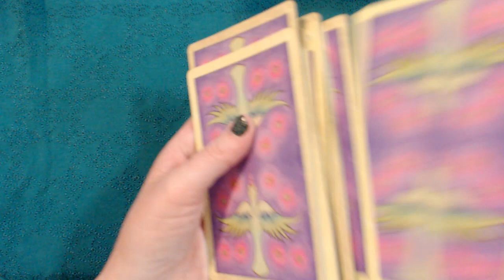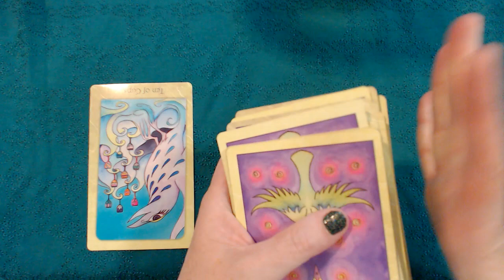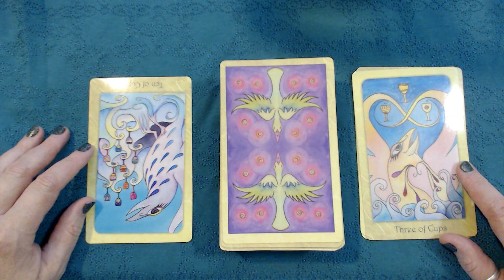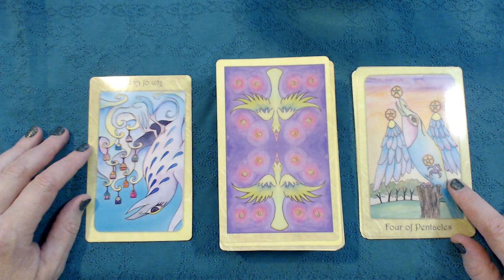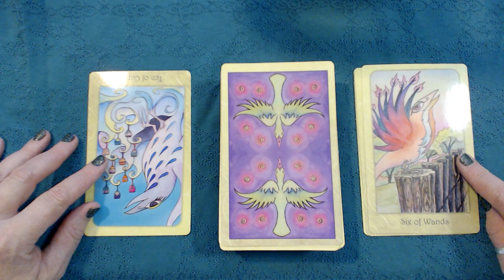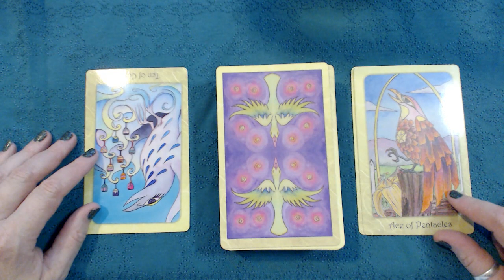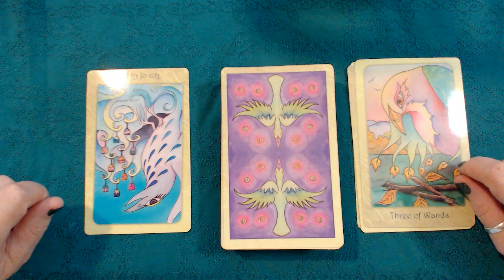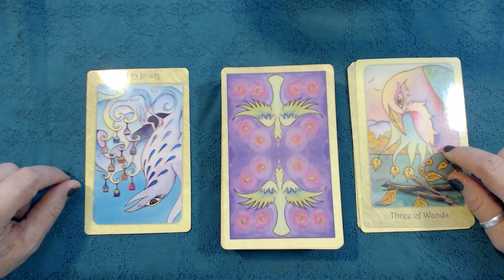September 22, All Signs Tarot How Are You Upgrading Your Happiness Today?